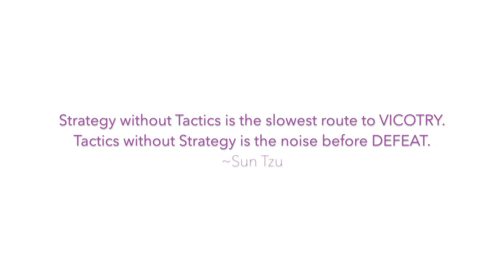Dreams, Vision Boards, Goals, Strategy, Tactics: What's the Difference?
Hey Family! Want to Join the MyBestLifeChallenge?

"How to Create a Vision Board that ACTUALLY Works" Workshop

Over 460+ ideas on how to live your best life in 9 areas (Faith, Family, Food, Finances, Wellness, Travel, Self-Care, Business & Home)

Click here to find out more about what I do as a Strategist
I help successful women scale their business and achieve their goals to strategy and systems, minus the stress.
Interested in working with me? Fill out this quick questionnaire

Need something to read? Get my eBook: Corporate to Carefree: How to Survive Your Day Job While Building Your Day Dream

About this Channel:
Evelyn Inc is a channel that focuses on lifestyle, business, beauty, self-care, goal getting, entrepreneurship, womanhood, natural living, home decor, style, wellness and living out life strategically and intentionally!